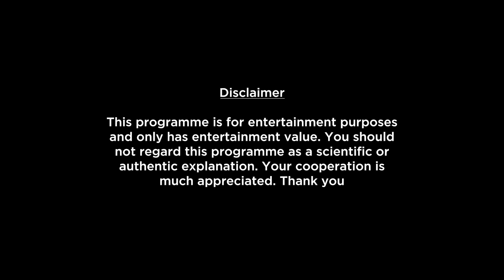Aries Weekly Horoscopes Video For 19th September 2022 - Hindi | Preview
Here is your 19th September Weekly Horoscope. In this video we will be covering your health, education, romance, relationship, career, job, profession and conclusion within this Weekly Forecast. Please note that this horoscope video is based on your Moon Sign.

shop/astrology-services/whats-my-moon-sign/